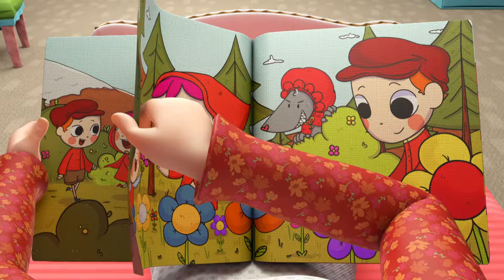Bé Bị Nấc | Bài Hát Nấc Cụt | Hoạt Hình Thiếu Nhi | Little Angel Tiếng Việt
Ồ không, em bé John lại bị nấc cục, nhưng em sẽ ổn thôi. Hãy xem video bài hát nấc cục siêu vui mới này và hát cùng những bài thơ ruột yêu thích của em nhé

00:00 Bé Bị Nấc | Bài Hát Nấc Cụt | Lần Đầu Bé Đi Khám Nha Sĩ | Little Angel tiếng Việt Nhạc Thiếu Nhi
03:48 Đèn xanh ánh sáng đỏ
06:08 Đội Cứu Hộ Anh Hùng
09:33 Chơi đùa mỗi ngày Cần chú ý an toàn
13:34 Chia sẻ là quan tâm (Cách cư xử tốt)
17:15 Đừng nói chuyện với người lạ (Cô bé quàng khăn đỏ)

Nhạc thiếu nhi Little Angel giúp dạy trẻ các kỹ năng cơ bản, tăng cường khả năng hiểu và làm theo hướng dẫn của trẻ, đề cao thái độ sống tử tế, dạy con cách tôn trọng bạn bè, người lớn tuổi, cách cư xử đúng mực và thói quen lành mạnh.

Nhạc thiếu nhi vui nhộn Little Angel giúp tăng cường nhận thức ngữ âm, cải thiện khả năng hiểu từ, khả năng đọc và viết của trẻ, kích thích trí tưởng tượng, sự sáng tạo, tinh thần vui học qua việc hát theo bài hát.

Copyright 20223Moonbug